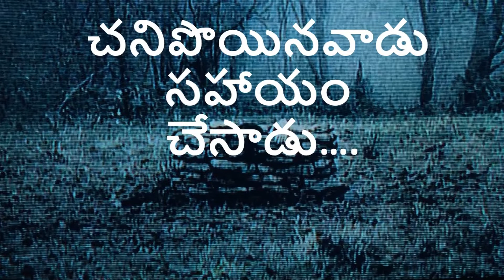చనిపొయినవాడు సహాయం చేసాడు--A DEAD MAN'S HELP -- TELUGU HORROR STORIES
HI GUYS IN THIS CHANNEL I AM GOING TO PUBLISH VIDEOS WHICH ARE LOVED BY HORROR LOVERS. OUR CHANNEL "TELUGU HORROR STORIES" IS MADE FOR HORROR LOVERS LIKE US. IN THIS VIDEO I AM DESCRIBING MY EXPERIENCE IN OUR LOCALITY WHICH SCARED ME OUT. SO GUYS WATCH AND ENJOY